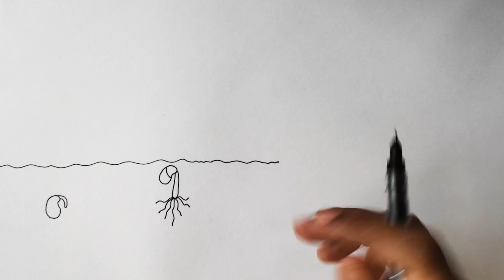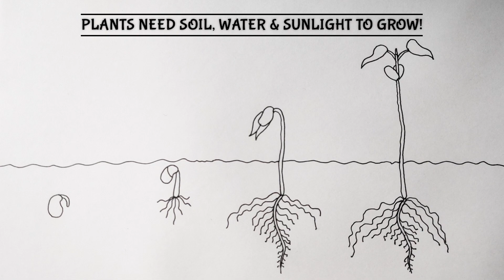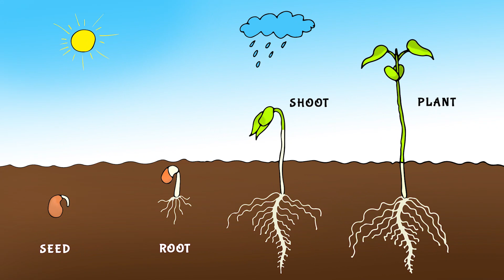How To Draw PLANT LIFE | Easy Tutorial for KIDS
'Little Davinchi' is a Youtube Channel providing easy, step-by-step drawing tutorials for Kids. You will get a NEW drawing tutorial on Monday, Wednesday and Friday .

(DT83)